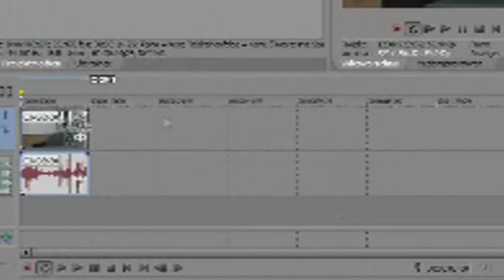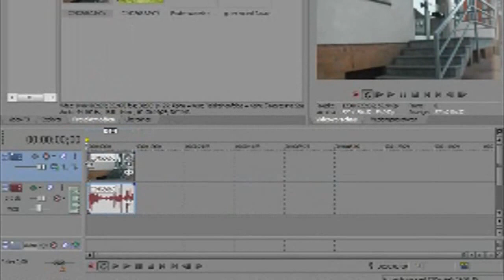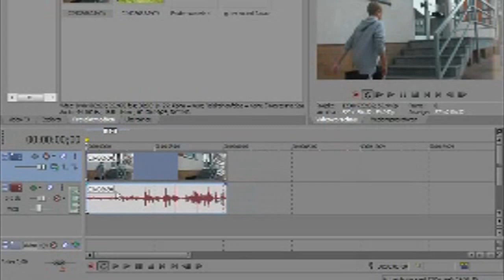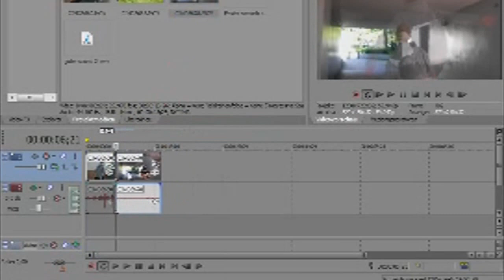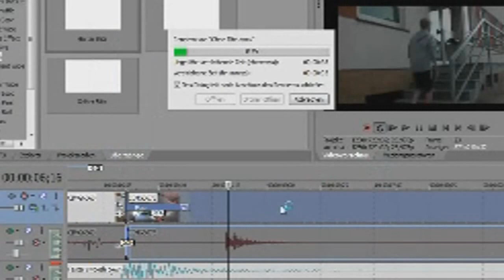JUMPER EFFECT TUTORIAL IN SONY VEGAS (STEP BY STEP)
TUTORIAL: JUMPER EFFECT IN SONY VEGAS (STEP BY STEP)